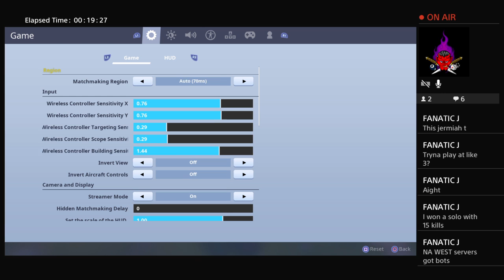One Crazy Stream